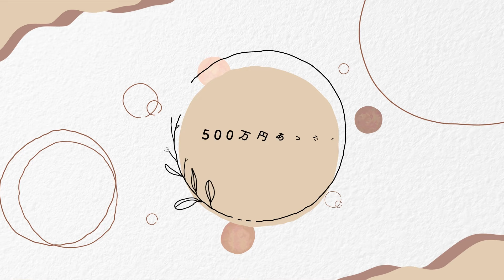【実際に会ってみた】自分を誹謗中傷してきた相手と対面で話してみたエピソードとは！？💖MCさとう珠緒、鑑定師・白羽アラン(シラハアラン)、ゲスト・おかもとまり💖3/4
今回ご出演の白羽アラン(シラハアラン)先生に占ってもらいたい方はこちら！
《今なら10分無料鑑定💞》

電話占いピュアリがお送りするエンタメ番組です!!
10月のゲストは先月に引き続きおかもとまりさん✨

MCはピュアリのイメージキャラクターであるさとう珠緒さん！
豪華なゲストをお迎えしピュアリの鑑定師と共に番組を盛り上げます♪

みなさまの恋や人生のヒントになりますように💖

00:07 人生どん底だった話
05:23 おかもとさんvs誹謗中傷犯
08:28 実は2012年ごろから・・・
13:38 令和の虎に出演した話
16:02 500万円あったら何がしたい？
18:26 してみたい仕事は？

  【漫画】彼からの突然の別れ…しかし、○○で人生大逆転！
     💖あなたにも起こる奇跡の復縁ストーリーをお届け💖